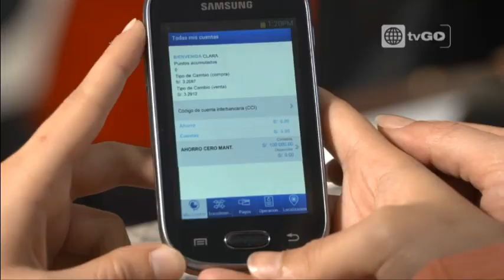Amor de Madre - Tito confesó que robó el dinero y desató la ira de Clara - 10-11-2015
Mira el capitulo completo 66 en HD a través de América TvGo